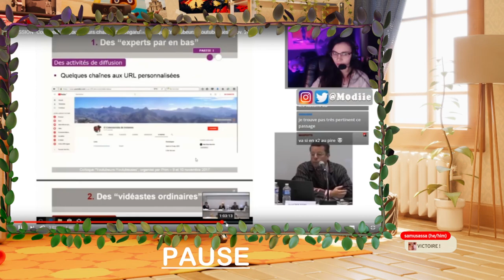ELDEN RING: Le Géant de Feu 🔥 | Let's Play FR #26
Un open world souls like... Il fallait tester ! (Je joue à Elden Ring sur la PS5)